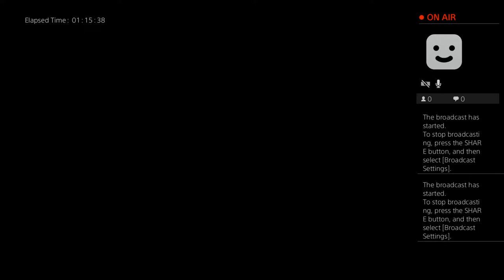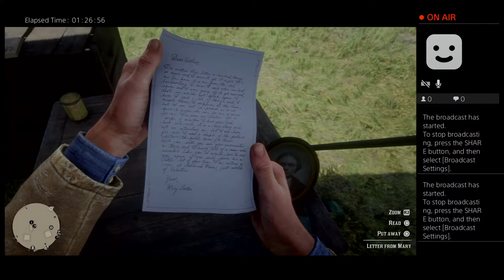Rdr2 campaign part4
Garnsd gaming